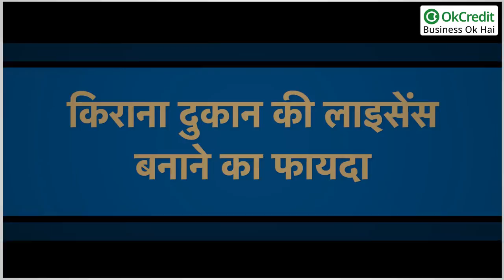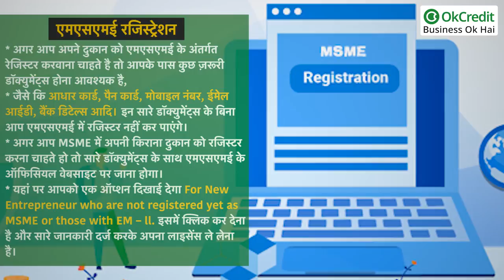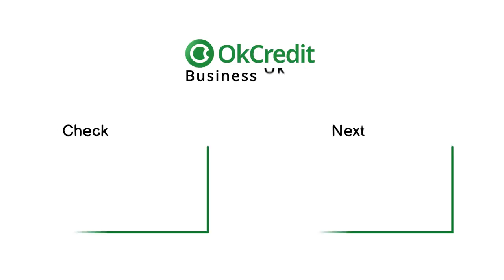How to Apply for Shop and Establishment License in Hindi | किराना शॉप लाइसेंस कैसे लें | OkCredit